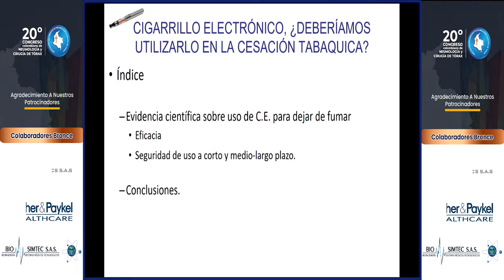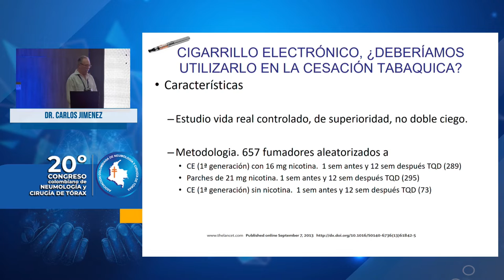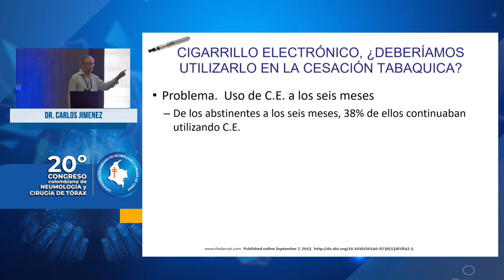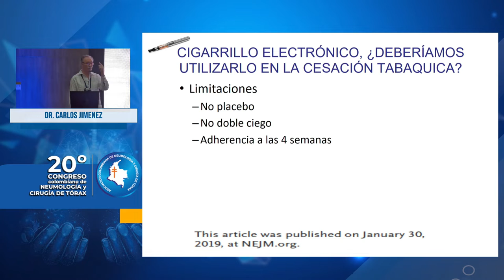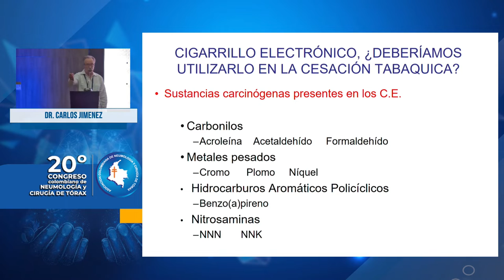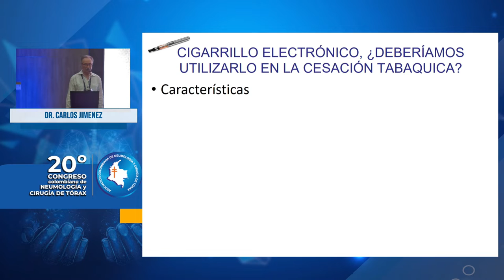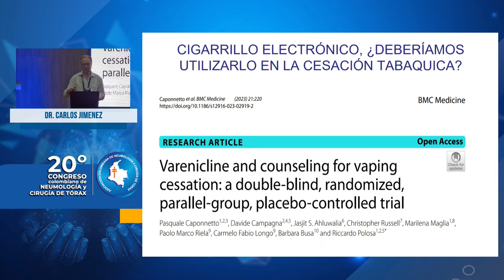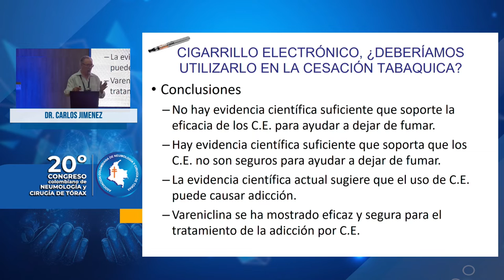Cigarrillo electrónico: ¿deberíamos utilizarlo en la cesación tabáquica?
Ponente: Dr. Carlos Jiménez. Conferencia llevada a cabo en el Salón Amadeus 3 el 30 de septiembre de 2023 - Barranquilla (Colombia).

Nota: Es esencial subrayar que los videos presentados son de naturaleza académica y tienen la finalidad de proporcionar información educativa. No deben interpretarse como recomendaciones médicas específicas para situaciones individuales. Ante cualquier preocupación relacionada con su salud o la de otros, se recomienda encarecidamente buscar la orientación de un médico especialista. La información proporcionada aquí no reemplaza la consulta con profesionales de la salud y no debe ser utilizada como base para tomar decisiones médicas sin la debida evaluación clínica.